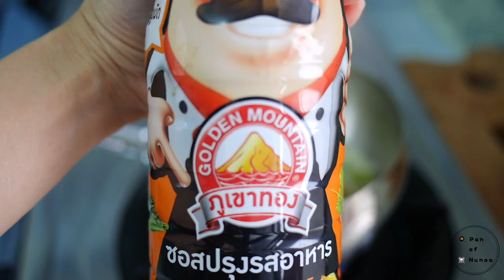กุ้งโอชารส / Koong Ocharos